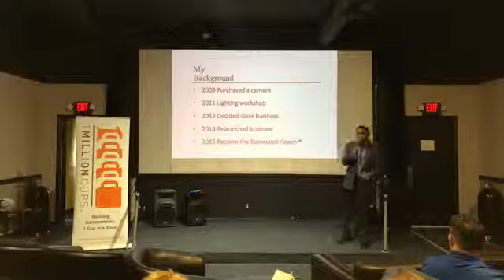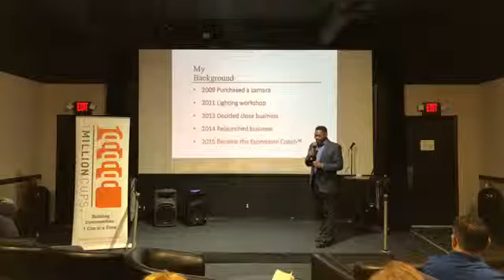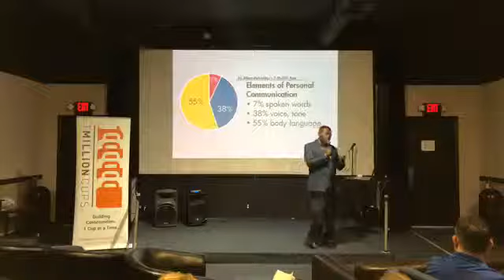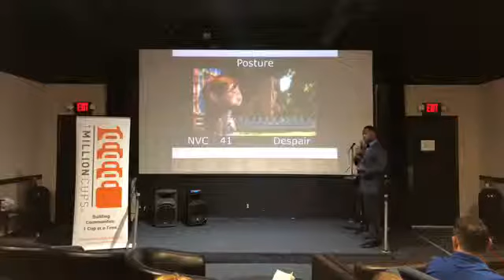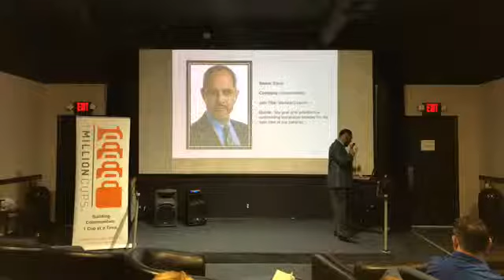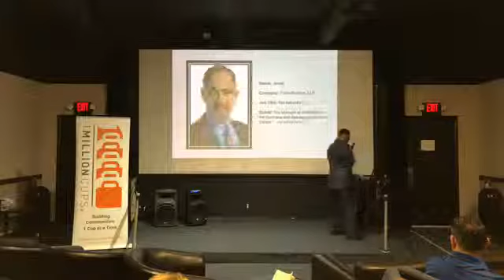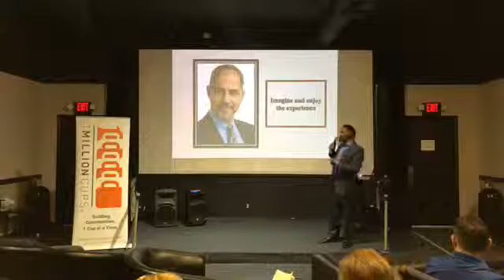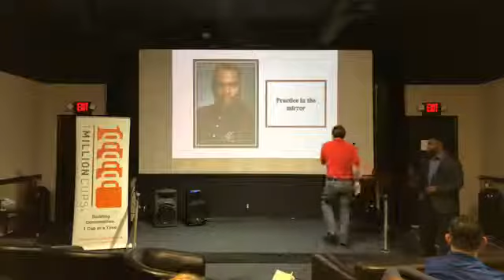Lamonte G. Photography at 1Million Cups Daytona Beach